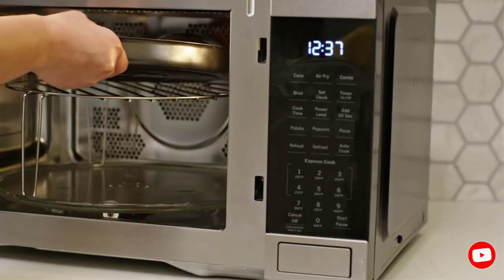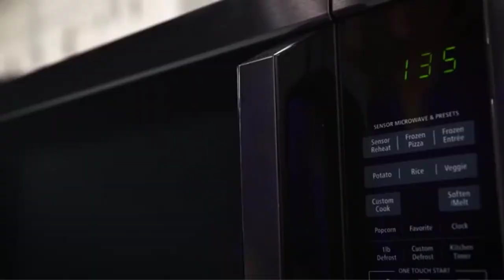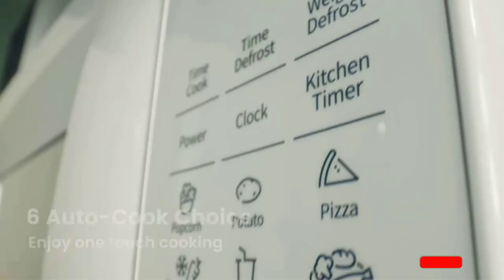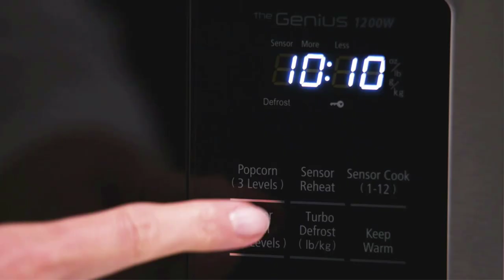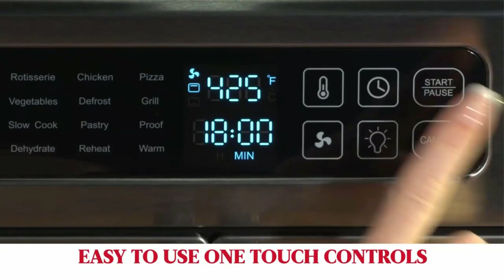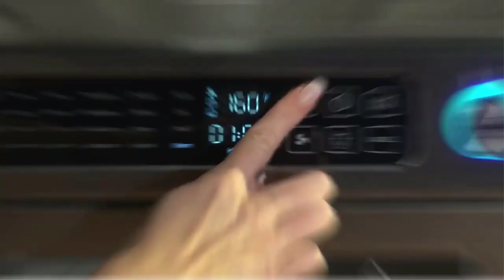Best Microwave Oven 2024 | Top 5 Microwave Oven Buying Guide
📌Product Link📌:

In this video, we listed the Best Microwave Oven 2024 ?